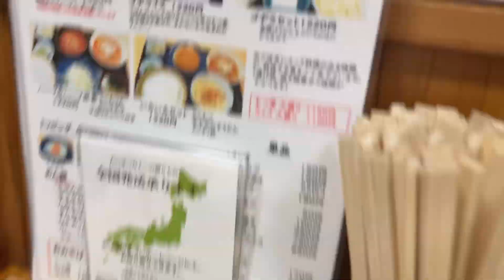【埼玉県東松山】"もつ煮のまつい"うますぎワロタ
2nd Album「バンブーアイランド」
ほぼ全ての主要な配信サイトで配信中